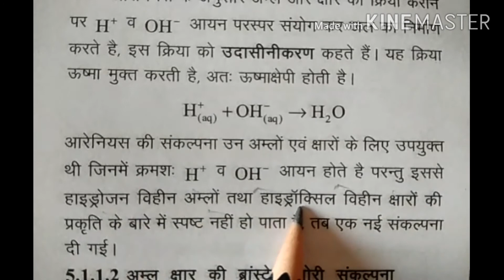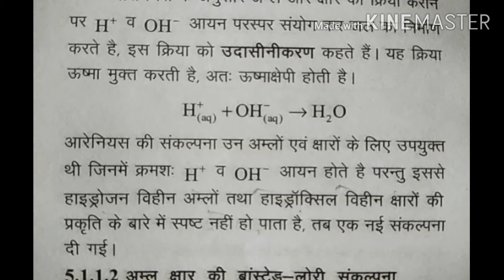ब्रान्स्टेड तथा लॉरी का अम्ल-क्षार सिद्धान्त 2